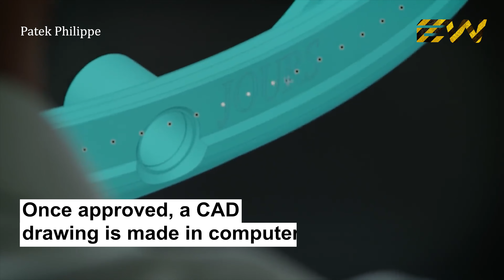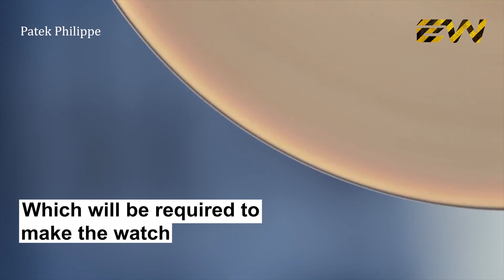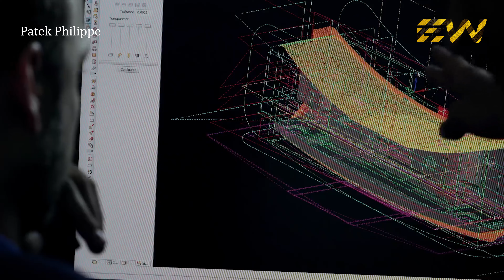How LUXURY Watches are Made? (Mega Factories Video)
Patek Philippe manufactures its own watch components. Like other Swiss manufacturers, the company produces mostly mechanical movements with automatic or manual winding mechanism, but has also been producing quartz watches. In fact, Patek Philippe was one of the twenty Swiss watch companies that founded the Centre Electronique Horloger and collaboratively developed the first Swiss quartz movements, such as the Beta 21 movement (1969) which was used by several manufacturers in their watches. In 1950s, the company even produced a prototype for a mechanical digital wristwatch, Ref. 3414.

Patek Philippe popularized complications such as perpetual calendar, split-seconds hand, chronograph, and minute repeater in mechanical watches. In 2009, the company announced that all of its future mechanical timepieces would be imprinted with the Patek Philippe Seal which requires a precision of -3/+2 seconds per day for diameters no less than 20 mm and -5/+4 seconds per day for diameters less than 20 mm, surpassing the highest industry standard of watch manufacturing and thus abandoning the Geneva Seal.

In 2014, Patek Philippe introduced the Grandmaster Chime Ref. 5175, the most complicated wristwatch ever built by the manufacturer (with 20 complications, but no tourbillon), to celebrate its 175th anniversary. Only seven pieces of Ref. 5175 were created, with one permanently residing in the Patek Philippe Museum in Geneva. The sale price for each of the other six pieces was 2.5 million CHF (2.6 million US dollars).